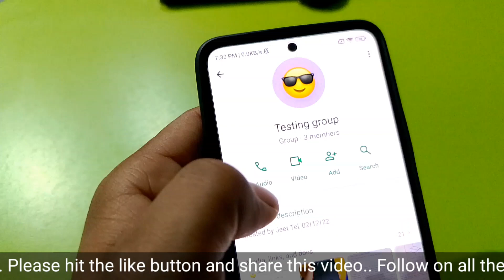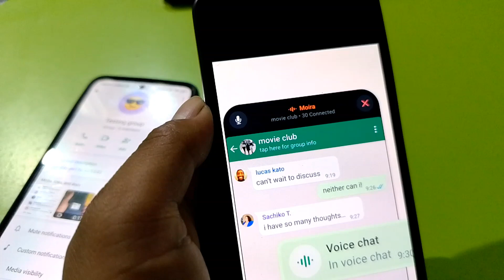WhatsApp Voice Chat New Updates || WhatsApp video New Update 🔥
In this video I have explain about WhatsApp new update.

Queries solved-

WhatsApp lock chat new features

WhatsApp status mute

whatsapp link with phone number instead

WhatsApp New looks update

WhatsApp Voice New update

whatsapp voice message new update

WhatsApp transfer Chats new update

WhatsApp Add a Message update

whatsapp pin message new update

WhatsApp photo new update